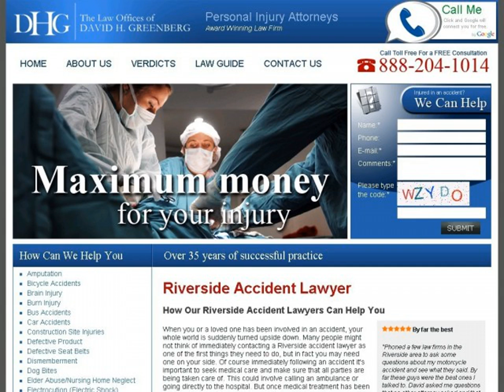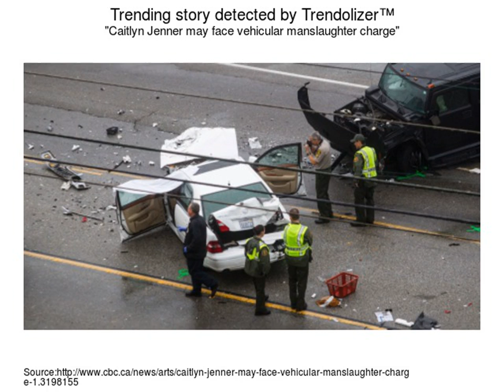Top 20 Popular Photo los angeles motorcycle accident lawyer .